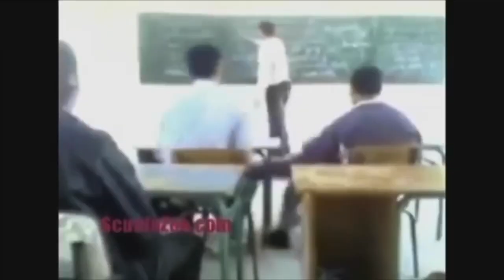HAIR CHECK // ON GIRLS 😱🤭😂😂